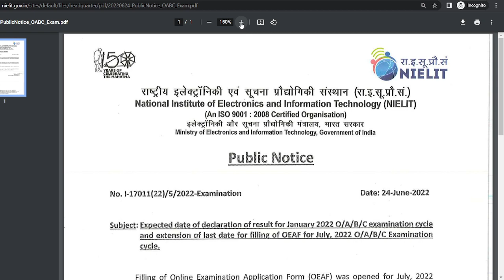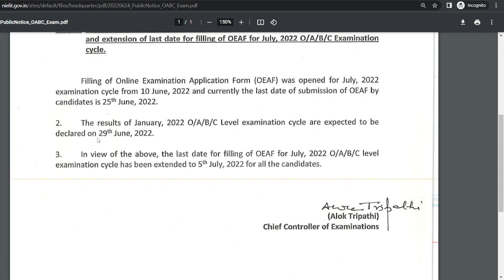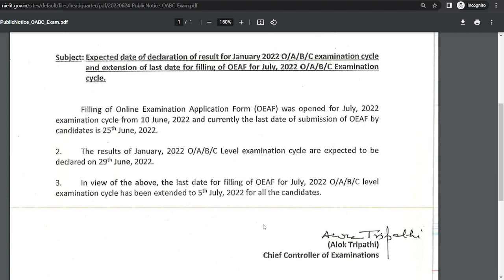ओ लेवल का रिजल्ट कब आएगा ? NIELIT O LEVEL 2022 RESULTS | 'O' Level Exam form last date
In this video, I have talked about o level result 2022 and O level exam form  last date. When I contacted to NIELIT Exam Wing They told me about the last date of form filling and Nielit o level result 2022

Join Python & C New Batches For Nielit O Level

Python 100 Multiple Choice Questions and Answers  | True/False FOR CS| IT | NIELIT 'O' LEVEL| PART 1

Python 100 Multiple Choice Questions and Answers  | True/False FOR CS| IT | NIELIT 'O' LEVEL| PART 2

Important Questions| 'O' Level C Language Exam